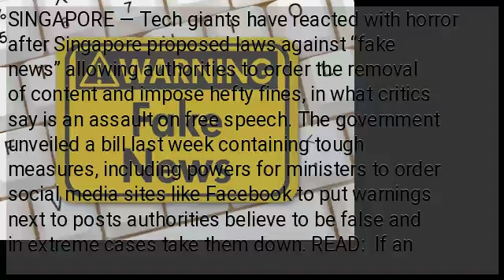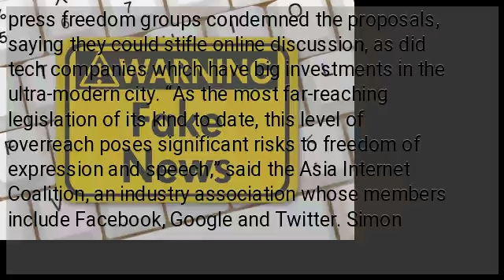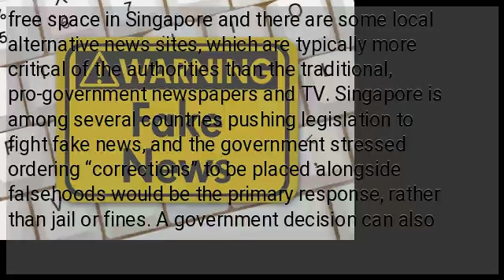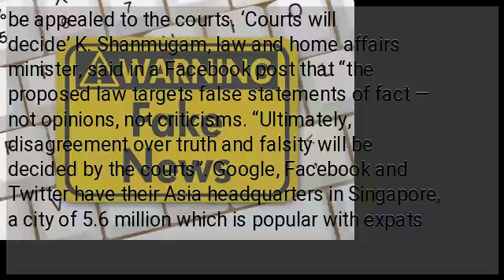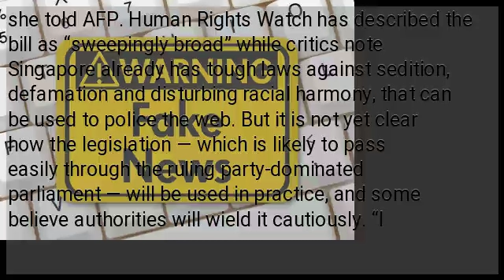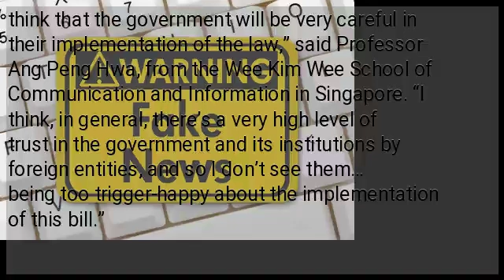Singapore’s ‘fake news’ laws upset tech giants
SINGAPORE — Tech giants have reacted with horror after Singapore proposed laws against “fake news” allowing authorities to order the removal of content and impose hefty fines, in what critics say is an assault on free speech. The government unveiled a bill last week containing tough measures, including powers for ministers to order social media sites like Facebook to put warnings next to posts authorities believe to be false and in extreme cases take them down. READ:  If an action is deemed malicious and damaging to Singapore’s interests, companies could be hit with fines of up to Sg$1 million ($740,000). Individuals could face jail terms of up to 10 years. Authorities in the tightly-controlled country — long criticized for restricting civil liberties — insist the measures are necessary to stop the circulation of falsehoods which could sow divisions in the multi-ethnic city-state. But press freedom groups condemned the proposals, saying they could stifle online discussion, as did tech companies which have big investments in the ultra-modern city. “As the most far-reaching legislation of its kind to date, this level of overreach poses significant risks to freedom of expression and speech,” said the Asia Internet Coalition, an industry association whose members include Facebook, Google and Twitter. Simon Milner, Facebook’s vice president of public policy in Asia-Pacific, said the social media giant was concerned about potentially being compelled to remove content. “Giving people a place to express themselves freely and safely is important to us and we have a responsibility to handle any government request to remove alleged misinformation carefully and thoughtfully,” he said in a statement. The internet is a relatively free space in Singapore and there are some local alternative news sites, which are typically more critical of the authorities than the traditional, pro-government newspapers and TV. Singapore is among several countries pushing legislation to fight fake news, and the government stressed ordering “corrections” to be placed alongside falsehoods would be the primary response, rather than jail or fines. A government decision can also be appealed to the courts. ‘Courts will decide’ K. Shanmugam, law and home affairs minister, said in a Facebook post that “the proposed law targets false statements of fact — not opinions, not criticisms. “Ultimately, disagreement over truth and falsity will be decided by the courts”. Google, Facebook and Twitter have their Asia headquarters in Singapore, a city of 5.6 million which is popular with expats as it is developed, safe and efficient.
 In November, Facebook refused a request to remove an article linking Singapore to a financial scandal in Malaysia which the government said was untrue — prompting the law ministry to say the firm “cannot be relied upon to filter falsehoods”. Critics say one of the most worrying aspects of the new legislation is that it is up to authorities to decide what is false and what is not. While authorities insist decisions can be appealed, Kirsten Han, the Singapore-based editor of regional news site New Naratif, said most people do not have the resources or will to fight the government. “Even if you are convinced that your Facebook post is in the right, how many average Singaporeans would appeal to the minister, and then spend thousands of dollars to hire a lawyer and file an application in the court?” she told AFP. Human Rights Watch has described the bill as “sweepingly broad” while critics note Singapore already has tough laws against sedition, defamation and disturbing racial harmony, that can be used to police the web. But it is not yet clear how the legislation — which is likely to pass easily through the ruling party-dominated parliament — will be used in practice, and some believe authorities will wield it cautiously. “I think that the government will be very careful in their implementation of the law,” said Professor Ang Peng Hwa, from the Wee Kim Wee School of Communication and Information in Singapore. “I think, in general, there’s a very high level of trust in the government and its institutions by foreign entities, and so I don’t see them… being too trigger-happy about the implementation of this bill.”